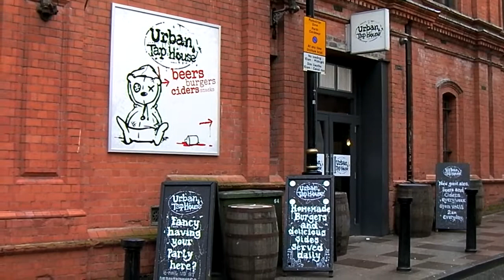Three Years Out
Once in a while going old school works.  Sometimes you need to get your years right.  The Wetherspoons sale is now on.  Hello 2014.